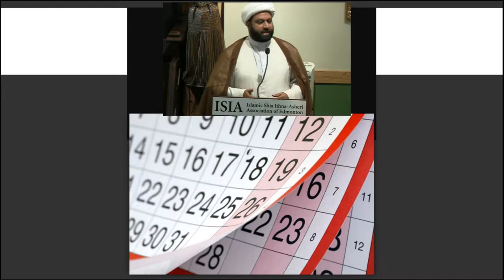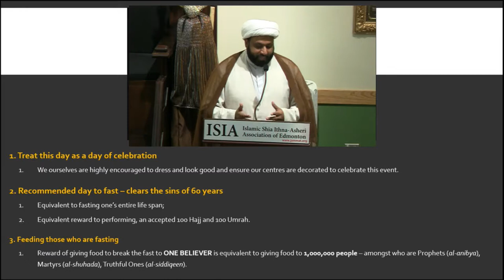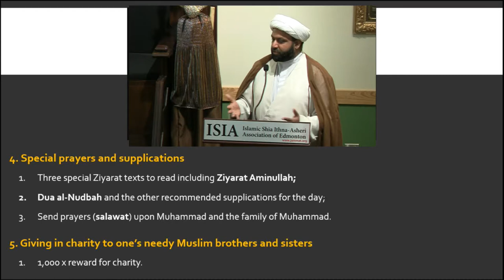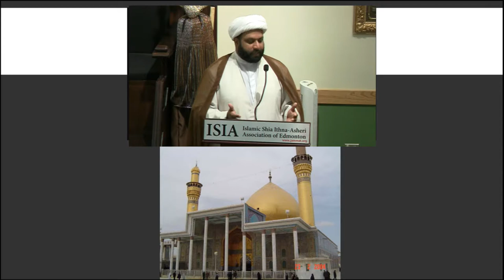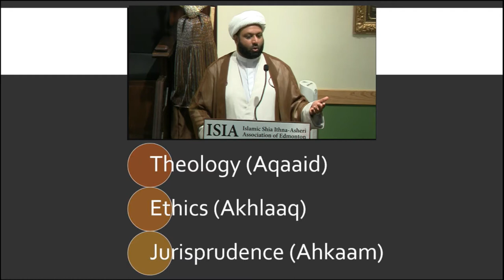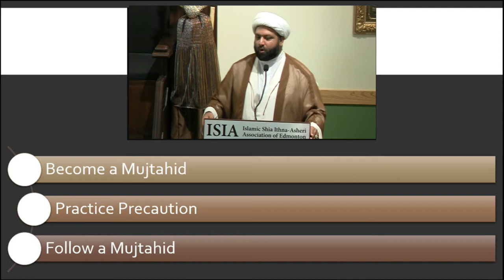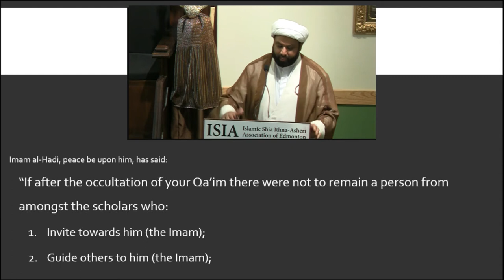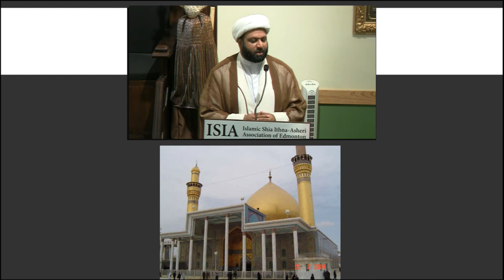Birth of Imam Al-Hadi (A): "Foundations of Islam: Part 3"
Birth of Imam Al-Hadi (A)
"Foundations of Islam: Part 3"
Recited by Shaykh Saleem Bhimji
Thursday, September 7th 2017
16th Day of Dhul-Hijjah 1438